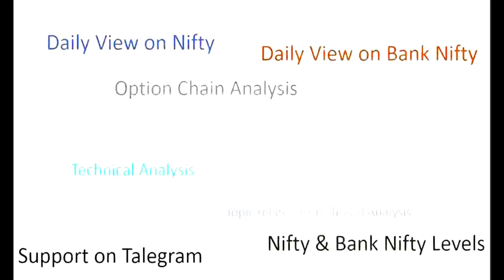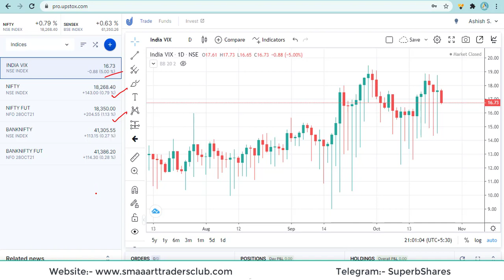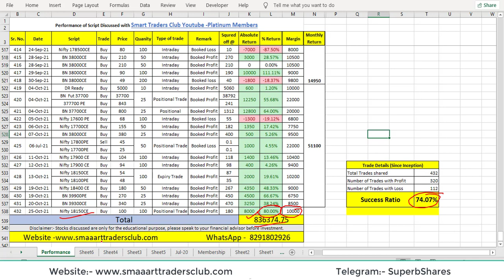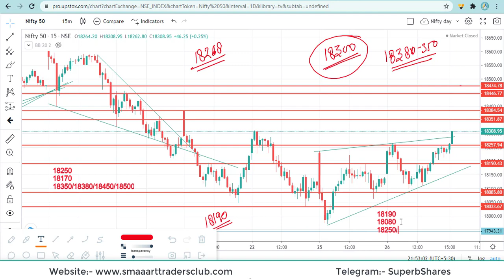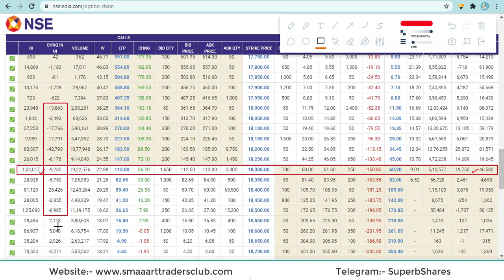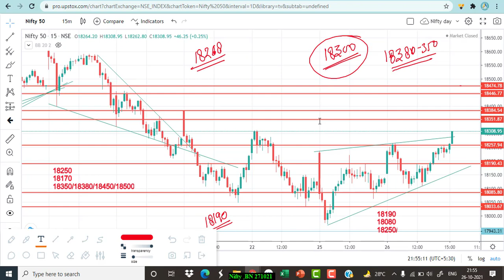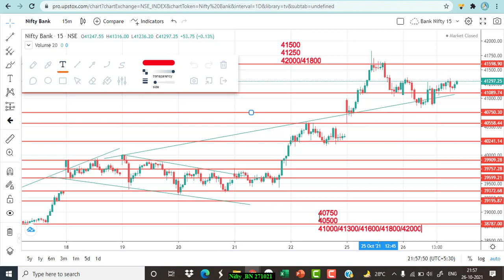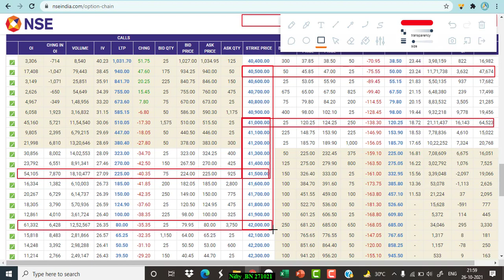Nifty & Bank Nifty view for tomorrow 27th Oct21with Levels, Option Chain & Technical Analysis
Talegram – @SuperbShares
In This Video You will find Out the Nifty & Bank Nifty and Nifty & Bank Nifty Important Intraday Trading Levels for tomorrow 27th Oct21Thursday.
Nifty & Bank Nifty and Nifty & Bank Nifty Outlook for 27th Oct21
intraday trading setup for tomorrow 27th Oct21
Nifty & Bank Nifty today chart
Nifty & Bank Nifty charts
Nifty & Bank Nifty share price
Nifty & Bank Nifty prediction today
Nifty & Bank Nifty and Nifty & Bank Nifty technical analysis weekly range
Nifty & Bank Nifty trend analysis for tomorrow
Nifty & Bank Nifty chart
Nifty & Bank Nifty stocks analysis for tomorrow next week
trade Nifty & Bank Nifty and bank Nifty & Bank Nifty
Nifty & Bank Nifty Levels
Nifty & Bank Nifty trading strategy
Nifty & Bank Nifty intraday trading strategy
Nifty & Bank Nifty options trading strategies Nifty & Bank Nifty and Nifty & Bank Nifty
WEEKLY OUTLOOK OF NIFTY & BANK NIFTY & BANK NIFTY & BANK NIFTY
Nifty & Bank Nifty stocks analysis for next week
Nifty & Bank Nifty analysis 27th Oct21
Nifty & Bank Nifty options trading strategies 27th Oct21
BANK NIFTY & BANK NIFTY ANALYSIS 27th Oct21
NIFTY & BANK NIFTY TRADING STRATEGIES